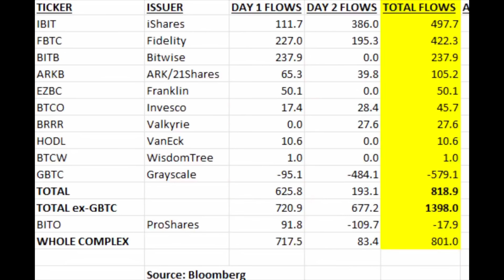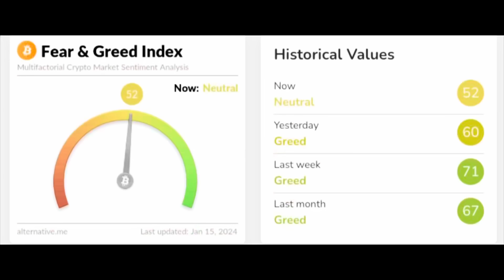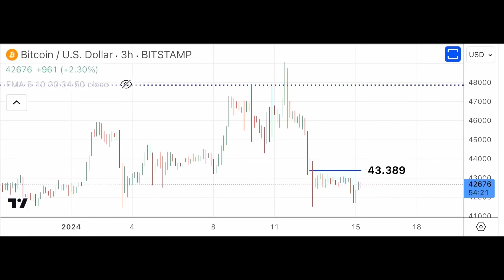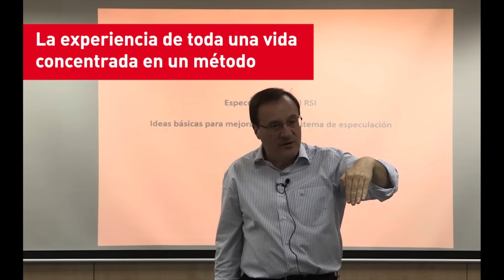BTC: por debajo de 38.000 pierden dinero. 15/1/24-9h 30m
Uno de los hechos que tenemos que considerar de cara al año 2024 es el comportamiento de la liquidez en el sistema financiero estadounidense .

Por lo que hace referencia Bitcoin. En este vídeo se pone claramente de manifiesto quien está vendiend.

Y analizamos el sentimiento de los inversores en CriptoMonedas, ￼así como las zonas de relevancia técnica del gráfico del Bitcoin.